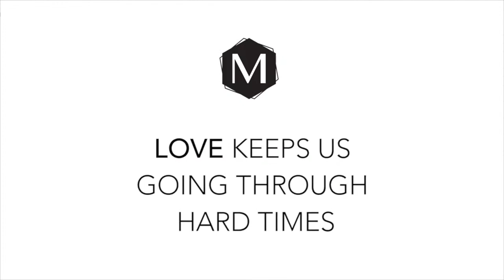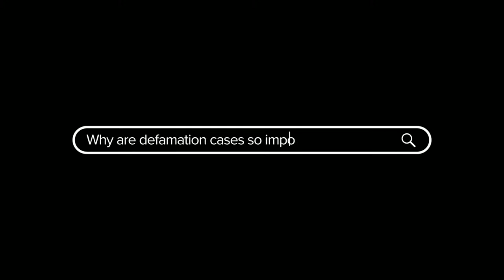Eagles vs. Bears | JAKIB Halftime Show with John McMullen, Marc Farzetta & Devan Kaney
Philadelphia Eagles vs. Chicago Bears | NFL Week 15 is here and the JAKIB Halftime Show is back for a halftime report. Tune in during halftime of Eagles vs. Bears for the best halftime show in the city!